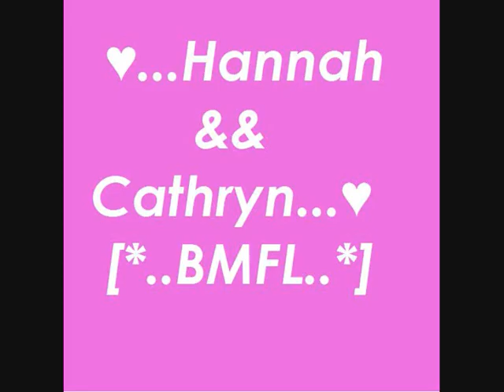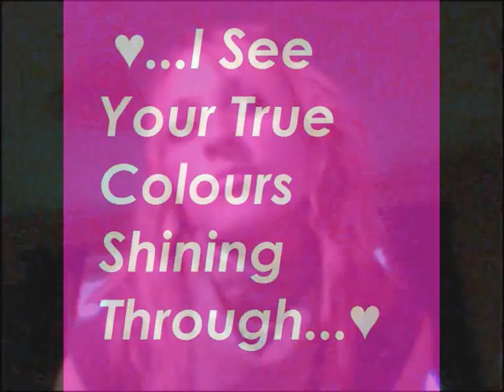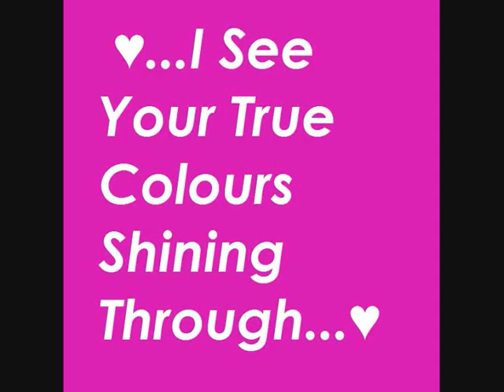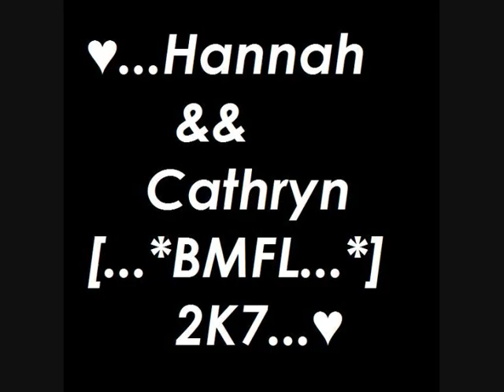Hana And Cathryn 2K7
BMFL